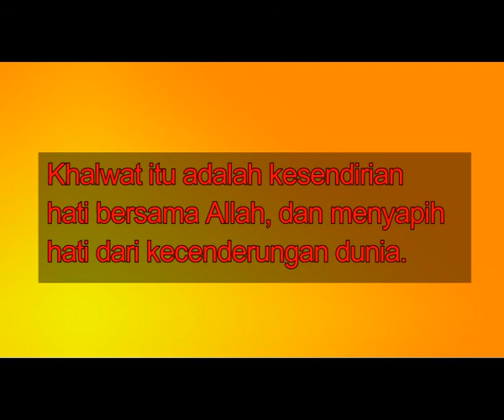KHALWAT GAYA AL-GHAZALI & CARA HATI MENSIKAPI DUNIA BESERTA GODAANNYA (KH. M. SHOLIKHIN/MBAH LIKHIN)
Tasawuf itu mengajarkan konsep dan praktek khalwat. Yakni mengasingkan kondisi diri dari keduniawian. Tapi apakah mengasingkan diri itu harus di kamar khusus sendirian, atau di gua dan gunung? Simak penjelasan khalwat model Imam al-Ghazali berikut!